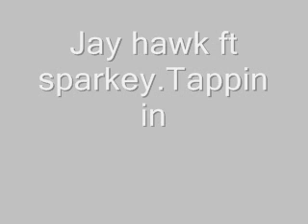Jay hawk ft sparkey tappin in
use this link to download this song